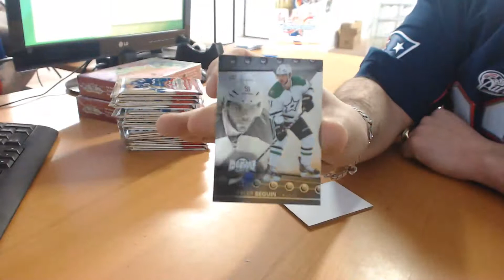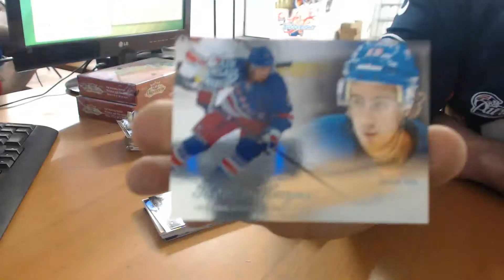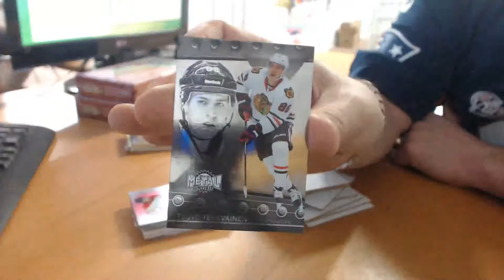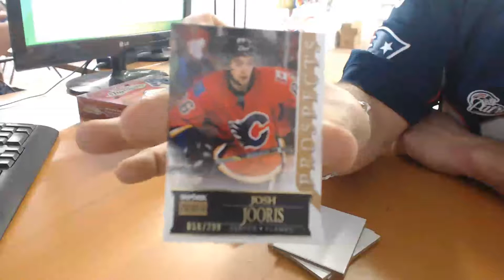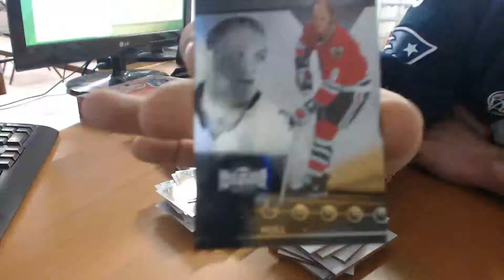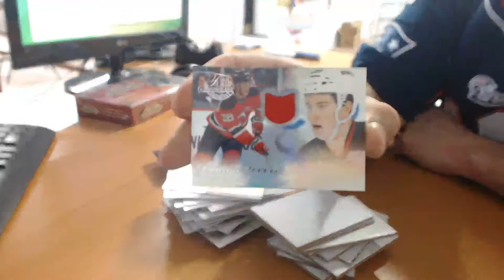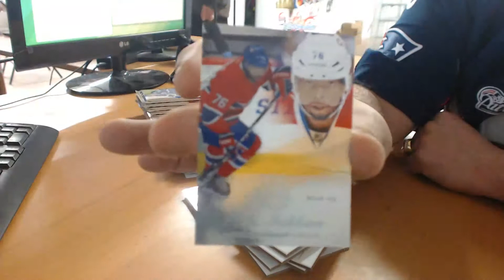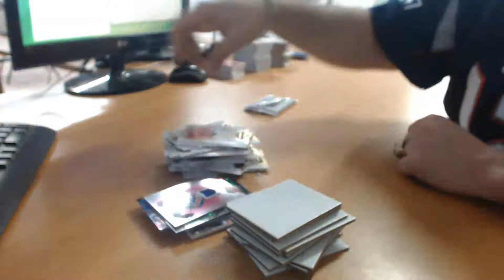Break#174 - Triple 14/15 Fleer Showcase Hockey Box Break